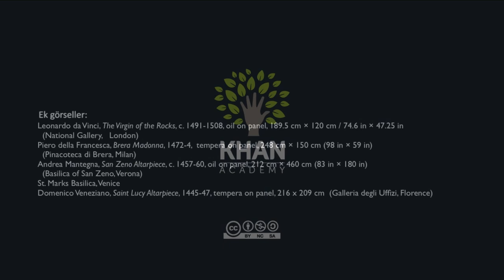Bellini’nin San Giobbe Sunağı (Sanat ve Sosyal Bilimler) (Sanat Tarihi)